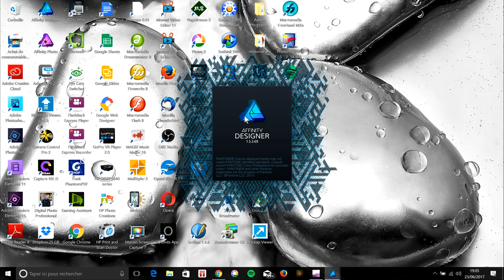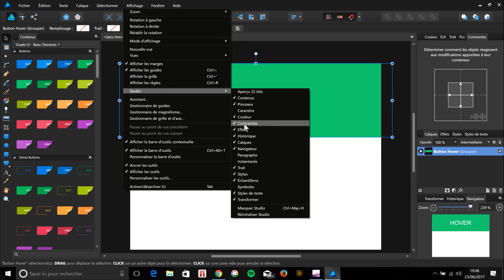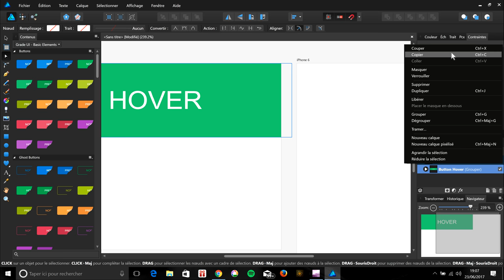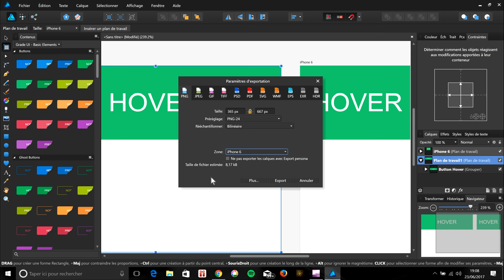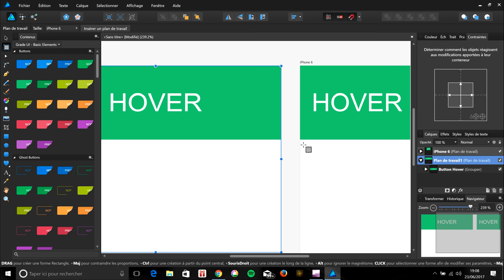Affinity Designer responsive les contraintes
Cette vidéo est un tutoriel pour apprendre à manipuler des plans de travail "responsive" dans Affinity Designer. Cette fonction est appelée "contraintes". Vous apprendrez à créer votre premier plan de travail pour le web les tablettes ou smartphone.